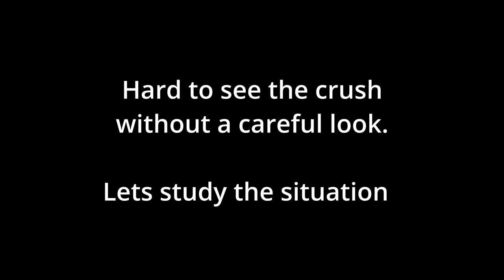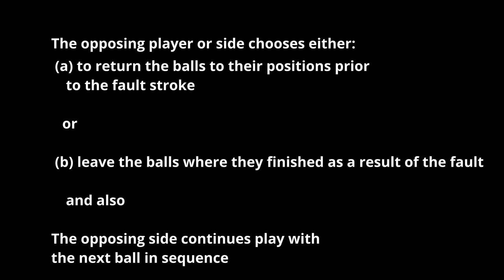Golf Croquet Crush Shot Faults -Simple Explanation.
Creating awareness for Club players of the basics of Golf Croquet.
I show what a crush shot is, what the penalty is and why you should call for the shot to be watched.
Referees may call this fault a number of ways "Prolonged Contact" is often used in Queensland.

A crush is a fault under the Rules of Croquet
The Remedy for this fault is:

No Hoop is scored as a result of the shot.

The opposing player or side chooses either:

             (a) to return the balls to their positions prior to the fault stroke

                  or

             (b) leave the balls where they finished as a result of the fault

    and also

The opposing side continues play with the next ball in sequence